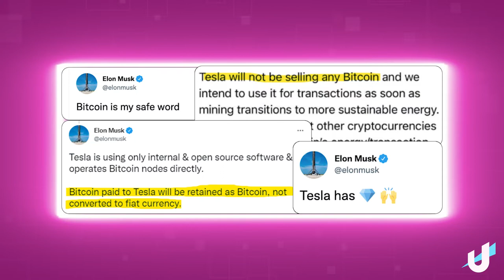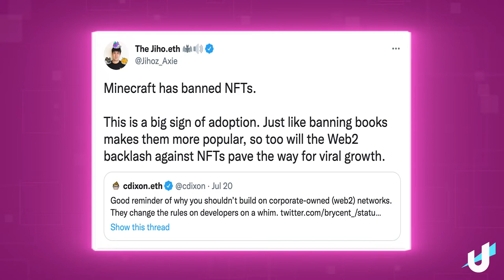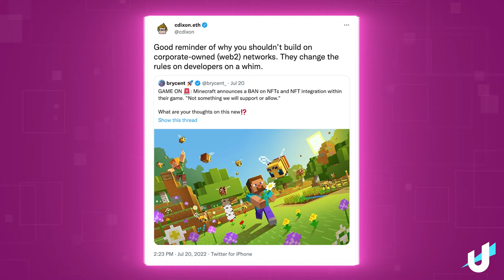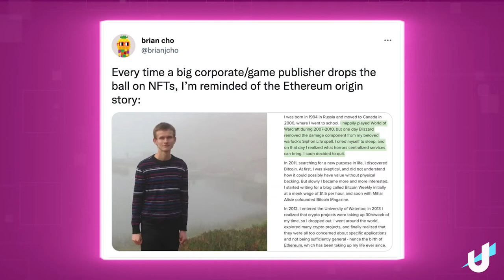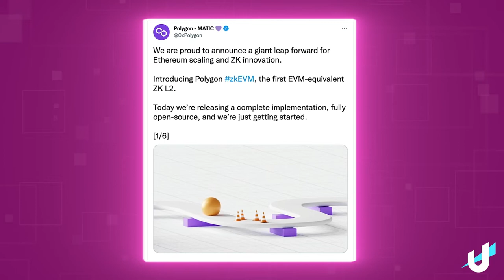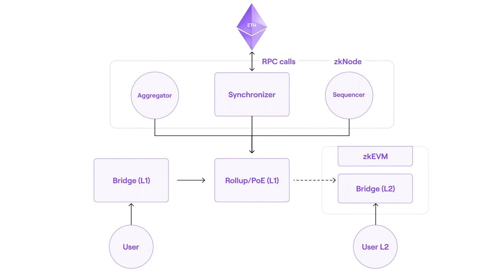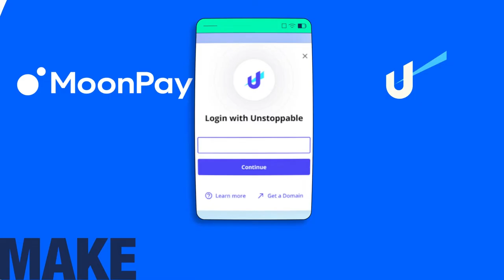MINECRAFT BANS NFTS!! | CRYPTO RECAP 7/22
In this week’s Crypto Weekly Recap episode, host Josh Gordon covers the latest news in the crypto world. Josh covers Tesla’s announcement around selling 75% of their BTC, Minecraft bans NFTs, and Polygon announces their newest technology release - Polygon zkEVM.

⏳ TIMESTAMPS:

0:00 Intro
0:30 Tesla Sold $936M Worth of Bitcoin in Second Quarter
2:18 Minecraft Bans NFTs Sparking Uproar in the Metaverse
6:39 Polygon Unveils ZkEVM, ‘The Holy Grail of Scaling’
8:14 Unstoppable Domains announced its partnership with MoonPay
8:40 The Future of Decentralized Identity and Reputation with Scott Kominers from a16z Crypto
9:01 Community Member of the week
9:12 NFT Project of the week